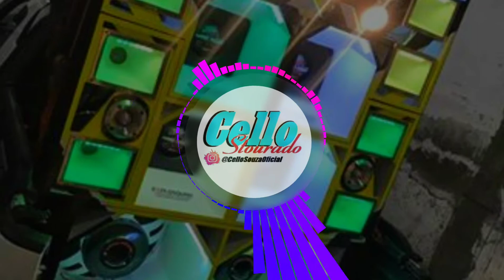NENHO VERÃO 2021 - CALMA BOI